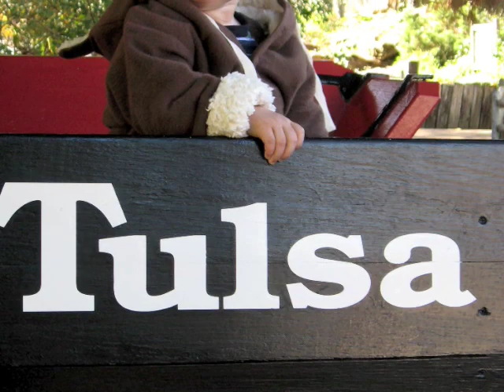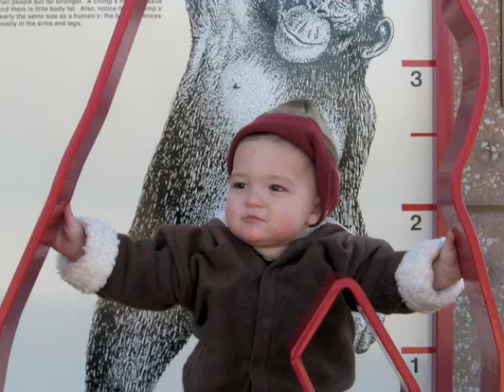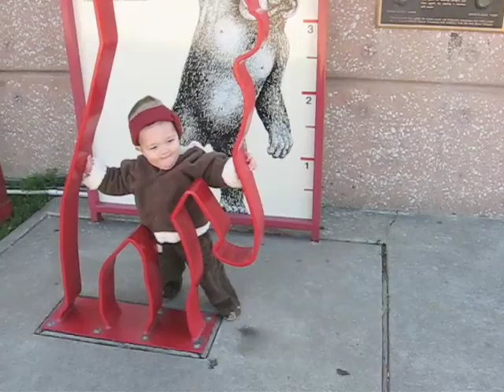NOVEMBER AT TULSA ZOO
Trip to Tulsa Zoo with GiGi